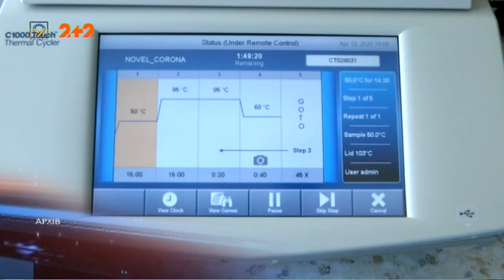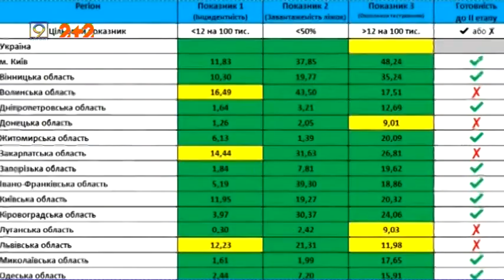Випуск новин 26 травня 2020. День